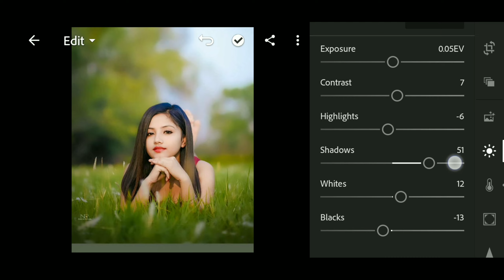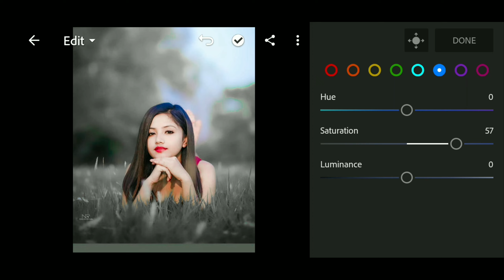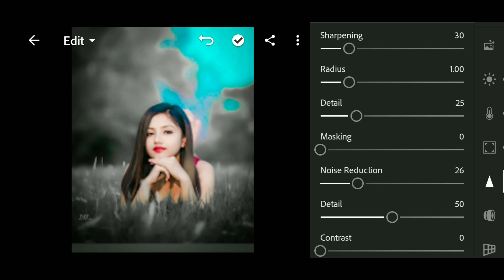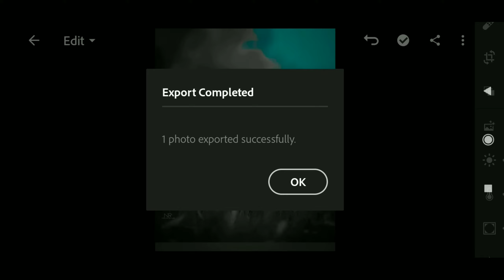🔥 How To Edit Black And Blue In Lightroom | Black And Blue Effect | Lightroom Tutorial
🔥 How To Edit Dark Black And Blue In Lightroom | Dark Black And Blue Effect | Lightroom Tutorial